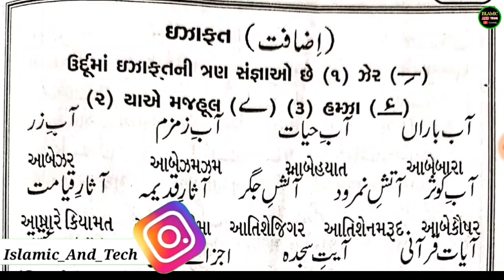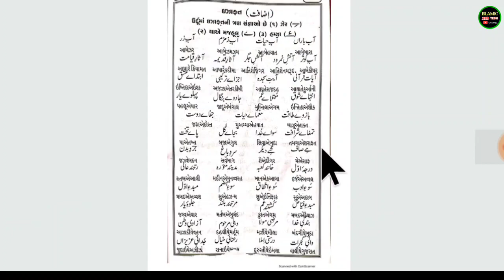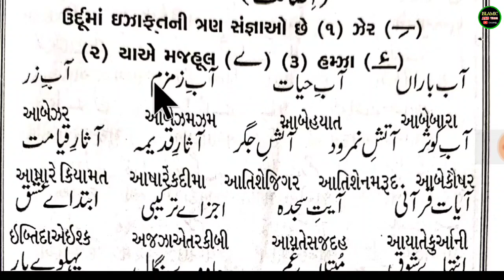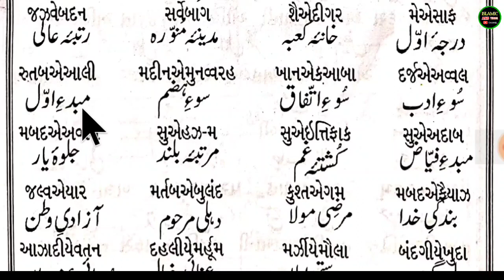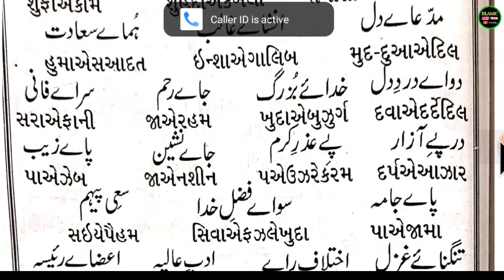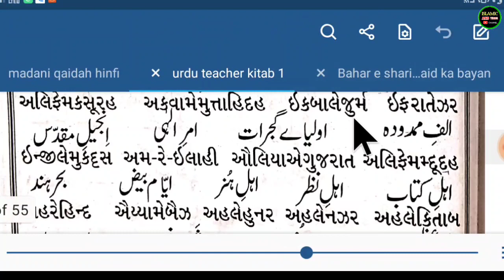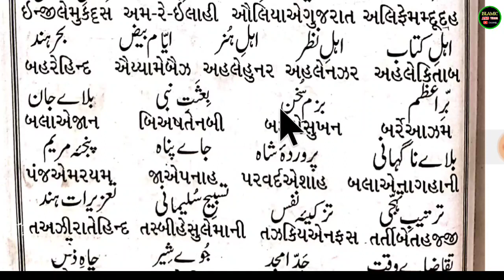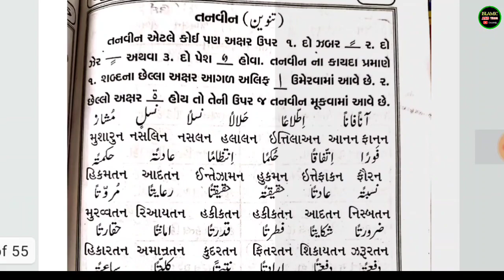Urdu Learning Course Part 12 ll Urdu Padhna Sikhe Asani se ll Learn Urdu Course In hindi